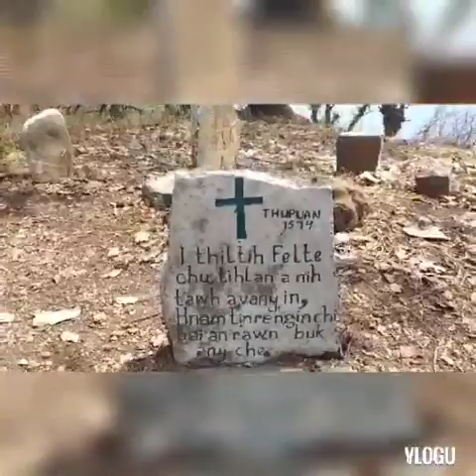LURHTLANG LEH A CHHEH VEL RAM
KUMTLUANG CHANNEL